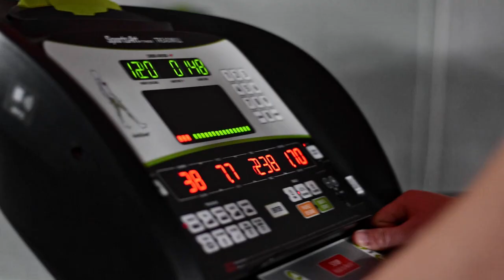Impact Health & Fitness at East Durham College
Keep fit, get active and have fun with East Durham College's Sports Centre & Impact Health & Fitness gym! Completely FREE* (£5 one-off induction fee applies) for East Durham College students and also open to the public, we have some of the best facilities available in the North East.

Are you ready to make an Impact? With East Durham College's state-of-the-art gym and sports facilities, you can!

Found just off the A19 in Peterlee, our gym and sports facilities are available for use by the public. Whether you'd like to hire out our sports hall for a special event, join a fitness class or just lift some weights at the gym, our facilities are of the highest quality.

Join Impact Health and Fitness
Are you interested in joining our gym?